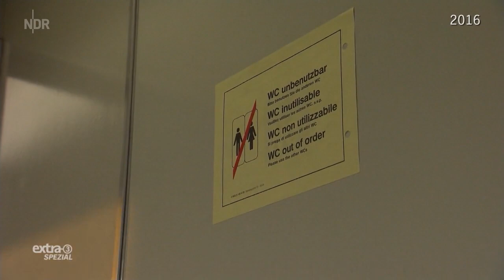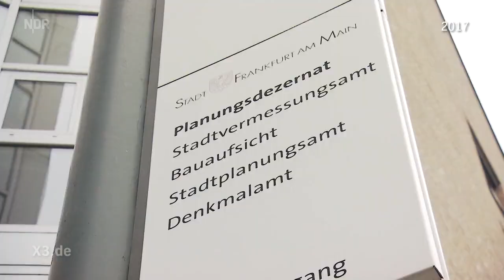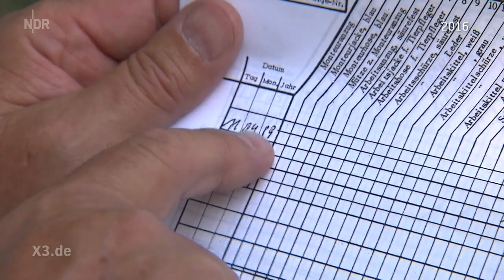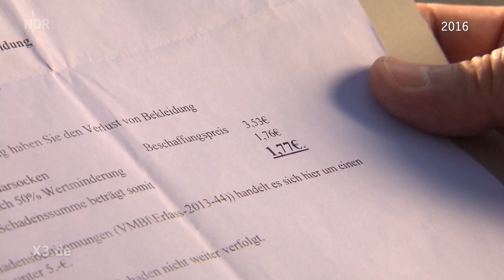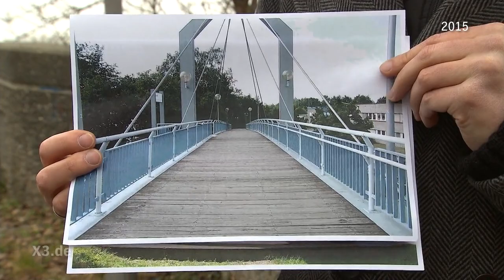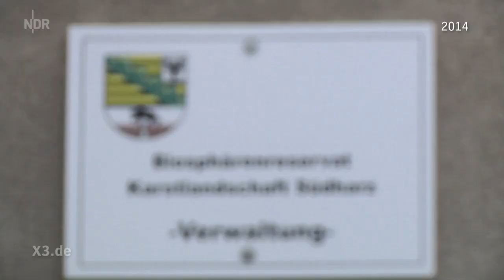Extra 3 Spezial vom 08.04.2020 mit Sarah Kuttner | NDR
Sarah Kuttner präsentiert die besten Geschichten und Klassiker aus der Kategorie "Realer Irrsinn" in einem extra 3 mit Kuttner Spezial.

1:21 Sylt Shuttle Plus (2016)
6:00 Parkplatz statt Garten in Frankfurt (2017)
10:38 Verschwundene Rosshaarsocken (2016)
14:35 Brücke ohne Boden in Nürnberg (2015)
19:17 Baugenehmigung für Hühnermobil (2017)
23:27 Biosphärenreservat im Harz (2014)
27:11 Das Autobahnhaus (1993)